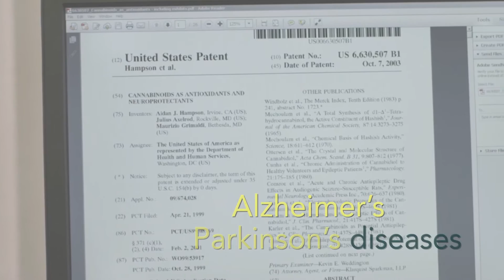What are the Benefits of Medical Marijuana?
In this video we talk about the main benefits of medical marijuana, and what people use it for. More than twenty thousand peer-reviewed scientific articles on the medicinal properties of cannabis have been published in respected medical journals.